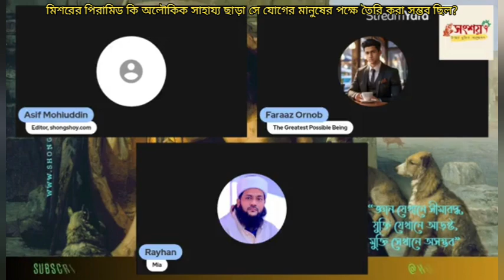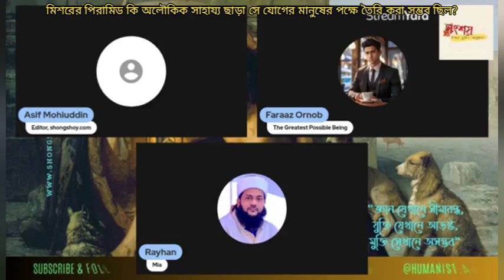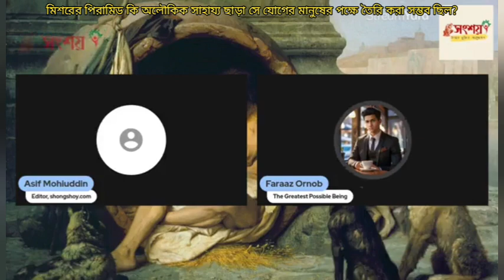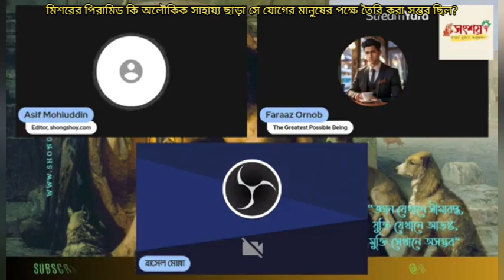মিসরের পিরামিড কি অলৌকিক সাহয্যে ছাড়া তৈরি করা মানুষের পক্ষে সম্ভব ছিল?